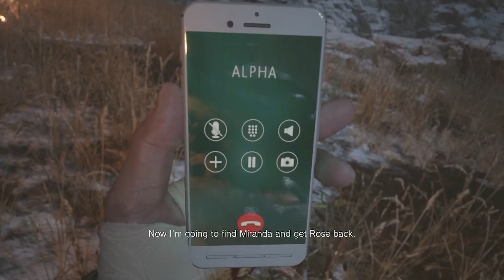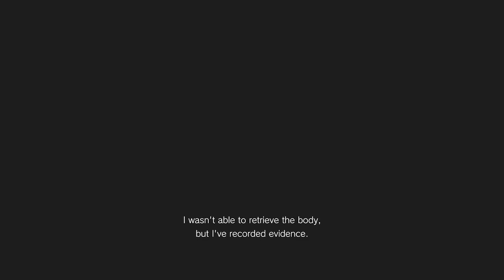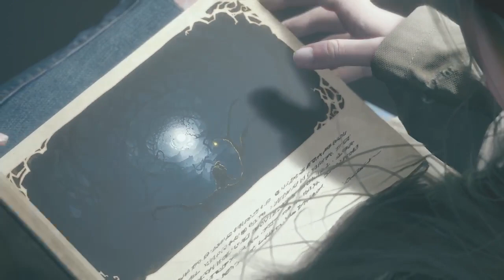The end resident evil village #6